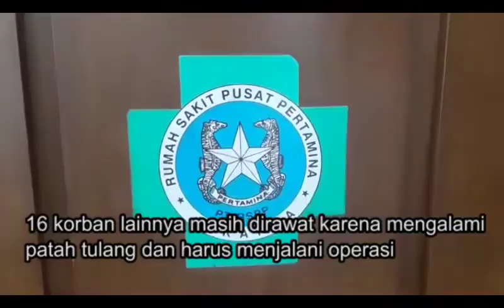Tujuh Korban Lift Jatuh Diperbolehkan Pulang